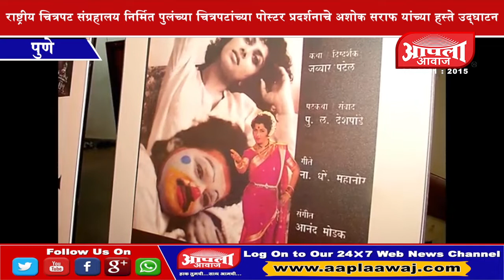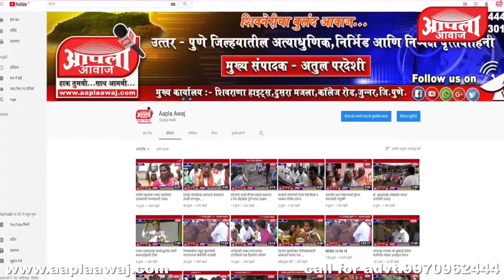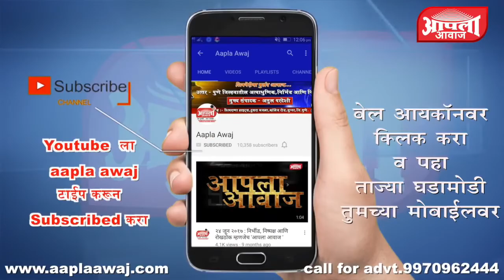महाराष्ट्राला संजीवनी स्वरूपात योगदान देणारी दोन व्यक्तिमत्वे म्हणजे पुलं व लता मंगेशकर - अशोक सराफ